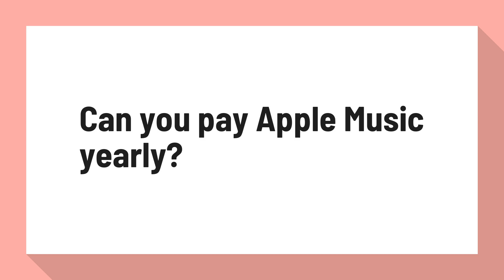Can you pay Apple Music yearly?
Apple Music quietly added a $99 annual subscription plan ...

Apple Music quietly added a $99 annual subscription plan. If you're an Apple Music subscriber, chances are that you're paying $9 every month, $14 for a family plan, or $4 per month if you're a student. ... You can now pay $99 for a 12-month subscription.